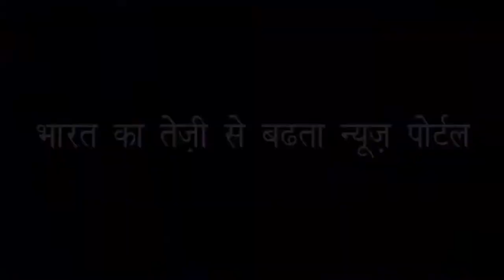देखा है नर्मदा गंभीर संगम का अद्भुत नजारा | Wonderful view of Narmada River &Gambhir River confluenc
प्रति रविवार इकट्ठा होते हैं हजारों लोग|  Wonderful view of Narmada  River&Gambhir River confluence